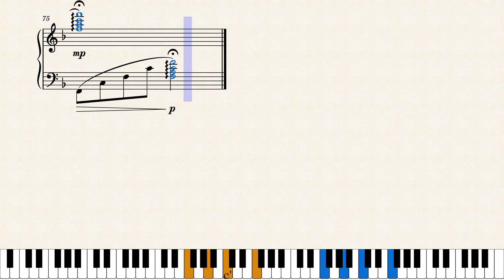It is a lovely day